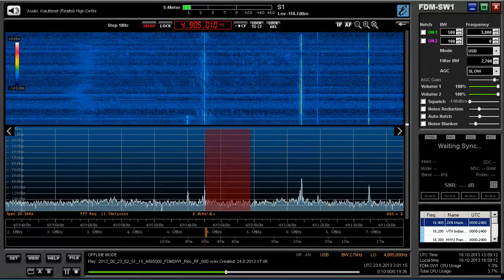Rádio Relógio, Rio De Janeiro 4905 khz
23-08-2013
UTC 0300
Receiver: Elad FDM-S1, software defined radio + Lenovo G580 laptop
Antenna: 18m vertical (Spiderbeam)